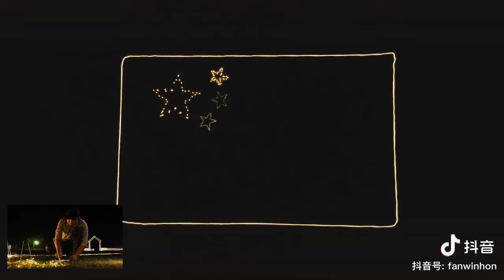999颗灯珠铸成的灯火，是对祖国深厚的感情，是心中不灭的信仰，愿祖国繁荣昌盛！